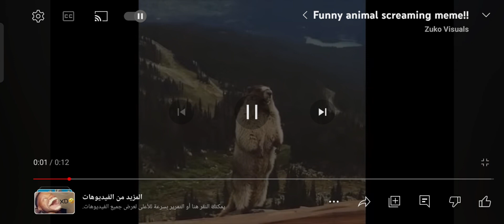مش هكمل لعبة ماين كرافت